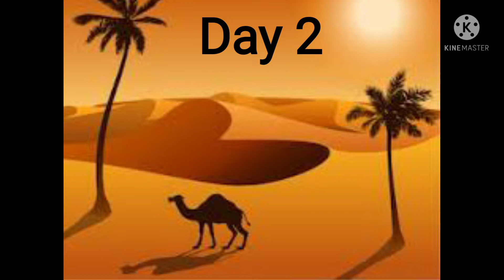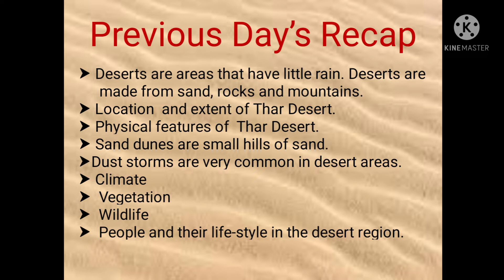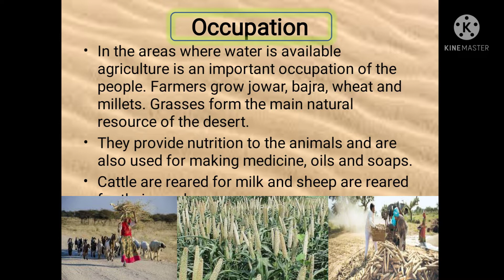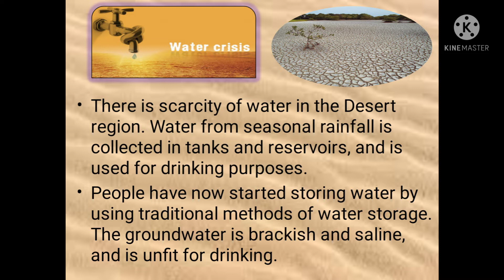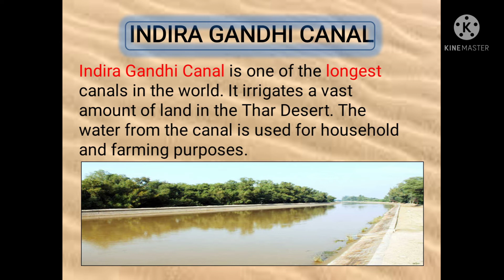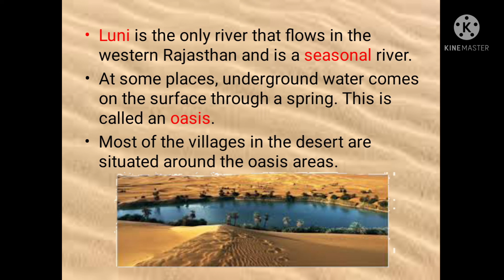The Great Indian Desert. Thar chapter 4 Grade 4 Chapter IV Milestones Day 2 Rajasthan Desert DPS NAV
The video helps to understand the concept of Chapter. The Thar desert is a very difficult topic and this video is made to understand in a easy simple and interesting way.